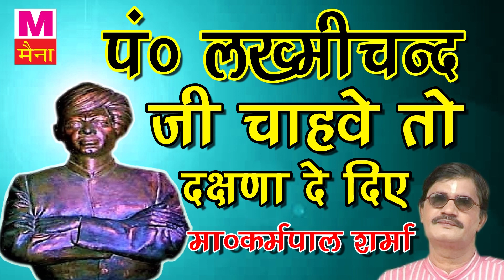Ji Chahwe To ¦Dakshana De De | पंडित लख्मीचंद जी की सुपर हिट रागिनी | कर्मपाल शर्मा की आवाज में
Maina Music Present “  ” a Latest New Haryanvi Song 2018. We present to you “Maina Music” Song by "NAME" Featuring  exclusively on Maina हरियाणवी.

Video credits :
Title Song :-Ji Chahwe To ¦Dakshana De De
Albam :-Ji Chahwe To ¦Dakshana De De
Singer :- Karampal Sharma
Artist :-Master Karampal Sharma
Lyrics :- Pandit Lakhmi Chand

Sonotek Onwer:- Hansraj Railhan, Leela Krishan, Rajesh Thukral, Ankit Vij